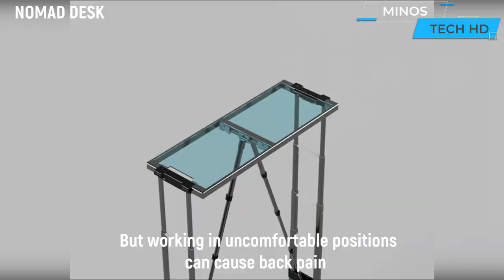AMAZING NEW INVENTIONS THAT ARE ON ANOTHER LEVEL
In this video, we're going to take a look at some amazing new inventions that are on another level. From new cars to new technology, these inventions are changing the world in ways that we couldn't imagine!
If you're looking for something to keep you entertained while you're studying, be sure to check out this video. These inventions are sure to keep you entertained and engaged while you're learning, and they'll revolutionize the way you live and work!